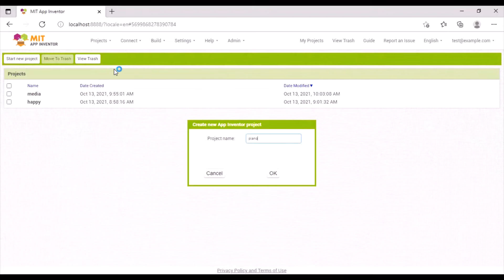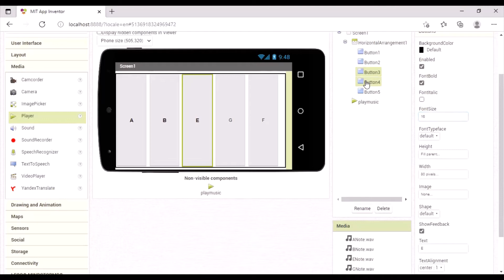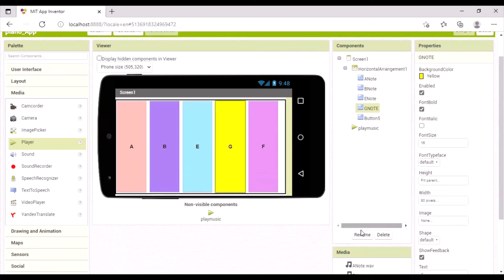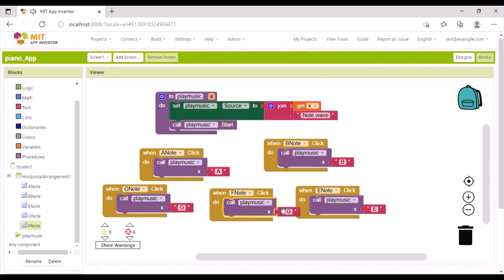How to create your own piano App in MIT APP INVENTOR with step by step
In this video, you will learn How to create Piano App for your Phone. Create your own Piano App. If you are Beginners you will follow the video about the Introduction of the MIT APP INVENTOR.